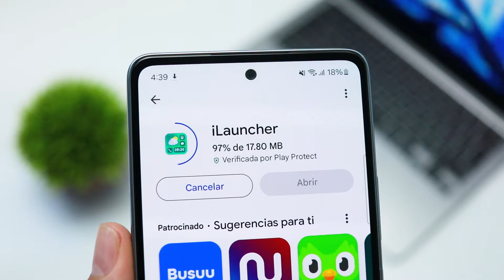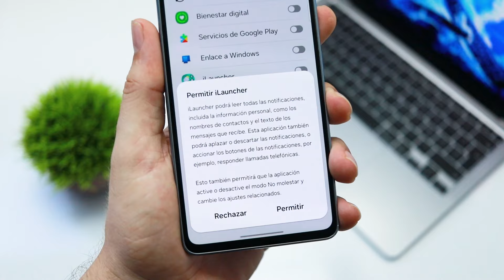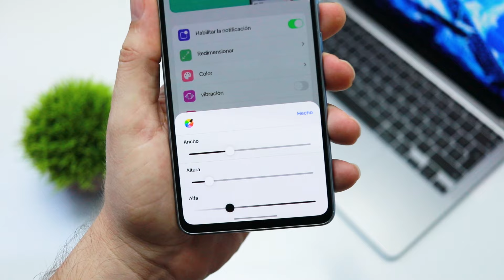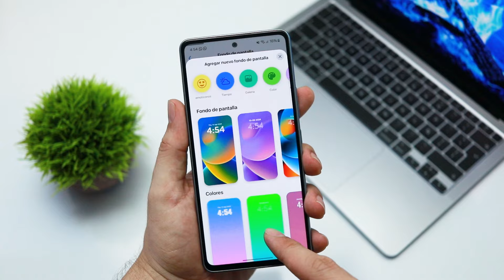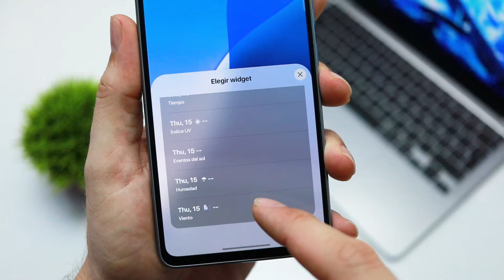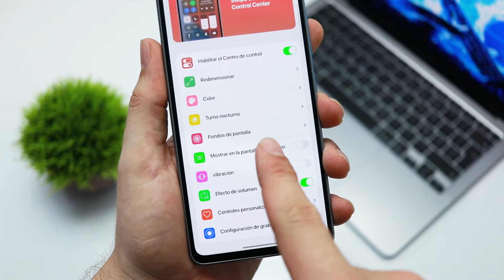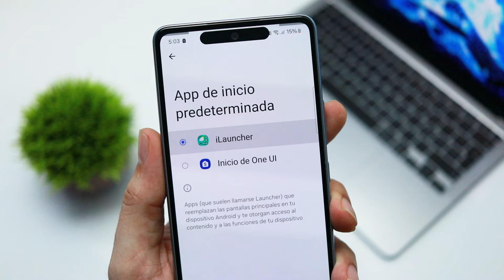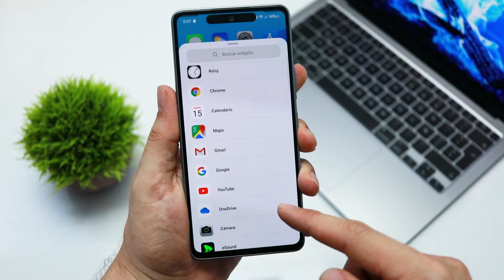Convierte tu Android en un iPhone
¿Quieres que tu dispositivo Android luzca y funcione como un iPhone? En este video te mostramos cómo convertir tu Android en un iPhone fácilmente. Te enseñaremos paso a paso cómo instalar el Launcher iOS 18, que transformará la apariencia de tu celular con un estilo idéntico al de un iPhone. Además, te explicamos cómo configurar iLauncher para que tengas la experiencia completa de un iPhone en tu dispositivo Android. ¡No te pierdas estos trucos que harán que tu Android luzca como un verdadero iPhone!

Si alguna vez te has preguntado cómo convertir tu Android en un iPhone, aquí tienes la solución. Con nuestras recomendaciones, podrás darle a tu Android un estilo iPhone, desde la pantalla de inicio hasta las aplicaciones. Aprende cómo instalar iOS en Android y disfruta de una experiencia similar a la de los dispositivos Apple. No importa si estás buscando convertir tu Android en un iPhone por curiosidad o por gusto, este video es para ti. ¡Convierte tu Android en un iPhone ahora y sorprende a todos con el nuevo look de tu dispositivo!

📢¿Buscas impulsar tu negocio con publicidad efectiva y acuerdos comerciales sólidos? 🚀 ¡No esperes más! Contáctame hoy mismo y juntos haremos que tu marca alcance nuevas alturas. ¡Estoy ansioso por trabajar contigo! 😃💼